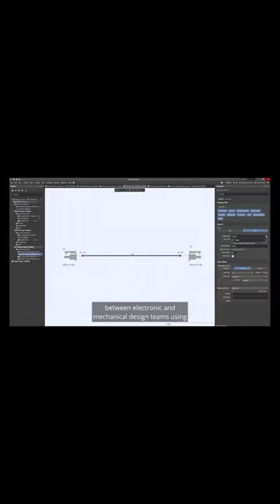Formation Certifiée En Altium Designer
✨ Boostez votre parcours professionnel avec notre Formation en  Altium Designer !

💻 Rejoignez notre programme de 35 heures avec SSCF et obtenez votre certification.

Apprenez les ficelles du métier en présentiel et maîtrisez les outils clés du Altium Designer !

📍 79, Avenue Mohamed Salah Belhaj, Ariana. Tunis